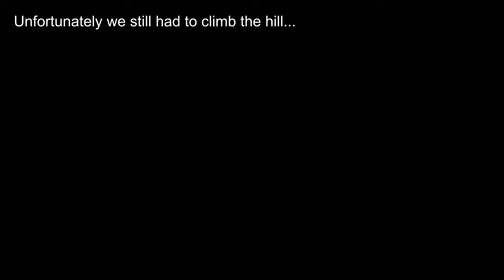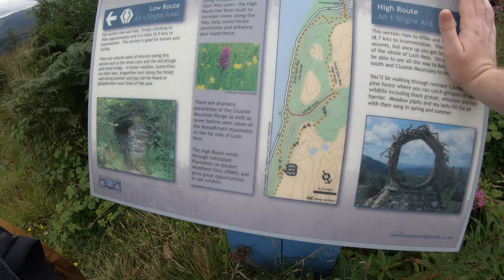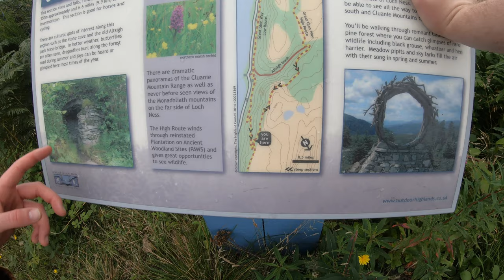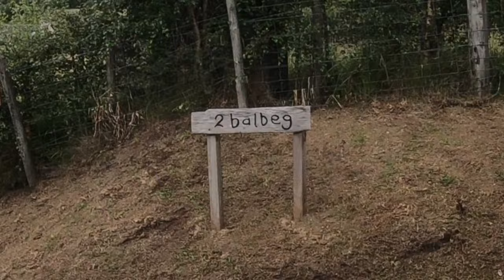The Great Glen Way, Episode 5 "Either way we win"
Day 5 - Invermoriston to Drumnadrochit. Day 5 started out with a big climb right after breakfast. Alot of fire roads before and after the funky wick sculpture that can be seen on the drone. Weather got very muggy and the midgies continued to invade our privacy.